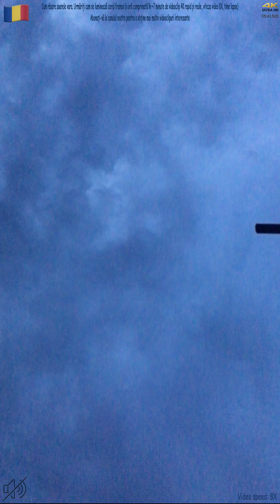Cum răsare soarele vara. Urmăriți cum se luminează cerul frumos (o oră comprimată în ~7 minute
Cum răsare soarele vara. Urmăriți cum se luminează cerul frumos (o oră comprimată în ~7 minute de videoclip 4K rapid și reale, viteza video 8X, time lapse).
Privirea răsăritului este o experiență profund atrăgătoare și frumoasă pentru mulți oameni și există mai multe motive pentru care este adesea considerat frumos:
Frumusețe naturală: Răsăritul soarelui prezintă frumusețea naturală a lumii. Schimbarea culorilor cerului, trecerea blândă de la întuneric la lumină și modul în care razele soarelui luminează împrejurimile pot fi uimitoare și captivante vizual.
Simbolism: Răsăritul este adesea asociat cu noi începuturi, speranță și un nou început. Simbolizează ideea că fiecare zi este o nouă oportunitate, o șansă de a începe din nou și de a lăsa în urmă trecutul. Acest simbolism poate fi înălțător din punct de vedere emoțional.
Pace și liniște: Privirea răsăritului este de obicei o experiență pașnică și liniștită. Poate oferi un sentiment de liniște și calm, permițându-vă să scăpați de zgomotul și distragerile vieții de zi cu zi.
Conexiune cu natura: stimulează o conexiune cu lumea naturală. Observarea răsăritului ne amintește de locul nostru în univers și de relația noastră cu Pământul. Ne poate face să ne simțim mai conectați la planetă și ciclurile naturii.
Mindfulness și meditație: Pentru unii, vizionarea răsăritului este o oportunitate de conștientizare sau meditație. Oferă un moment pentru a fi pe deplin prezent în acest moment, pentru a aprecia frumusețea din jurul nostru și pentru a ne curăța mintea de stres și griji.
Fotografie și inspirație artistică: Culorile și modelele unice create în timpul răsăritului de soare pot fi o sursă de inspirație pentru artiști și fotografi. Multe opere de artă și fotografii celebre au fost inspirate de frumusețea răsăritului.
Sănătate fizică: Există unele dovezi care sugerează că expunerea la lumina naturală dimineața, inclusiv lumina răsăritului, poate avea efecte pozitive asupra stării de spirit, a tiparelor de somn și a bunăstării generale.
Comunitate și legături sociale: Vizionarea răsăritului poate fi, de asemenea, o activitate socială. Oamenii se adună adesea în locuri pitorești pentru a vedea împreună răsăritul, ceea ce poate crea un sentiment de comunitate și experiență comună.
Aventură și explorare: Pentru cei cărora le plac activitățile în aer liber, vizionarea răsăritului poate fi o parte integrantă a drumețiilor, campingului sau călătoriilor. Adaugă un element de aventură și explorare acestor experiențe.
În general, experiența urmăririi răsăritului este una multi-senzorială și emoțională, care face apel la sentimentul nostru de uimire, conexiunea cu natura și dorința noastră de liniște și reînnoire. Este o plăcere simplă, dar profundă, pe care oamenii din întreaga lume o prețuiesc.